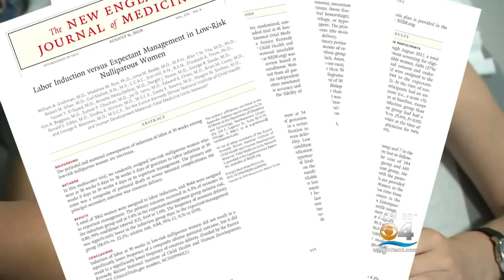New Report On Inducing Labor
New research finds inducing labor in the 39th week of pregnancy could reduce the chances of needing a c-section.